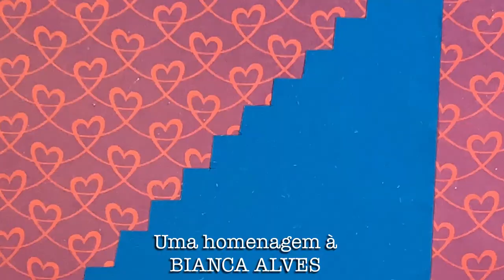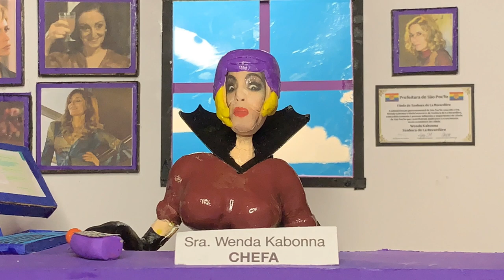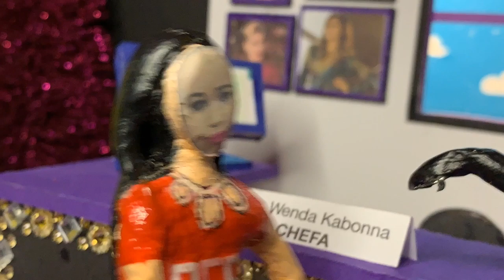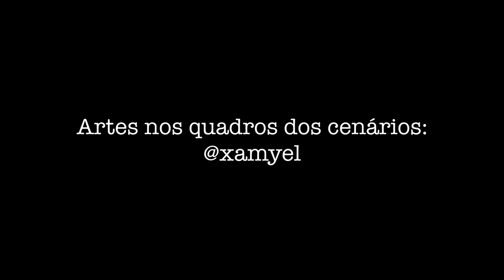BIANCA EM SÃO POC'LO | EPISÓDIO 5: TÚNEIS PARA A LIBERDADE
Ainda trancada no quarto escuro e apavorada com a visita do espírito de Karina, Bianca recebe uma informação importantíssima para poder salvar a sua vida e a de suas amigas. Kabonna, prepotente como é, chamou o melhor detetive de todos para descobrir os podres de seus oponentes políticos e não contava que este detetive alemão não pudesse falar em português com ela. Desesperada, ela busca por uma solução através de sua assistente ideista, Travety, que, sob a pressão de Kabonna, acaba tendo uma ideia surpreendente!

Créditos/Credits

Imagem:
Quadro na cozinha "Apablloru" e demais quadros no quarto das funcionárias pertencem ao ARTISTA Xamyel - Instagram

Trilha sonora
Artista/Artist: